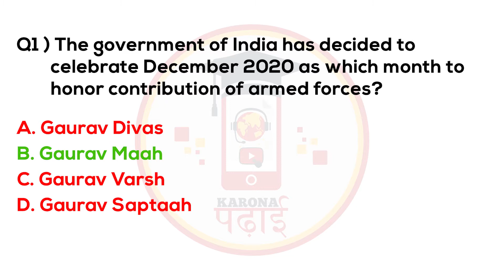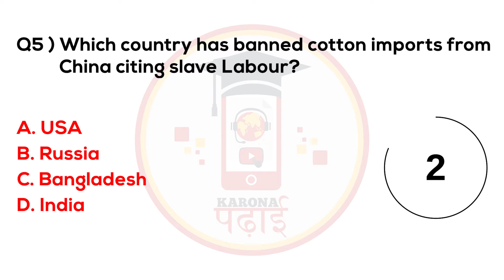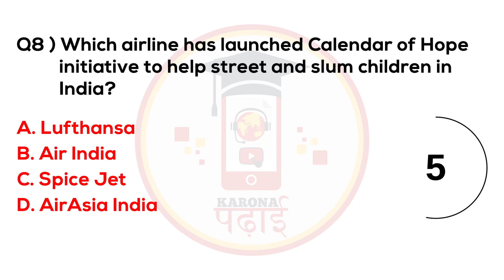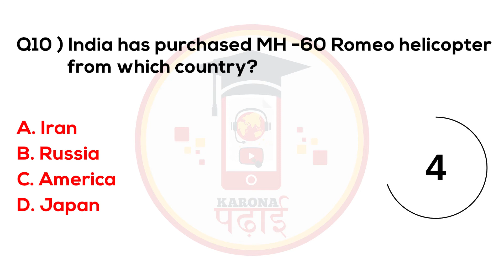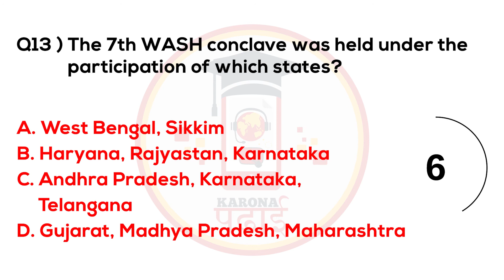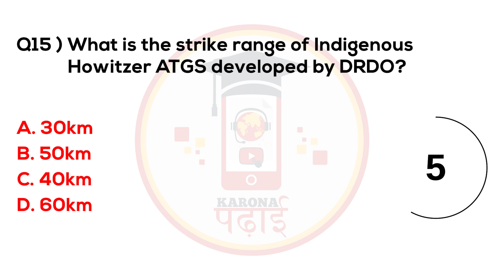MCQ Current Affairs 2020 December Karona Padhai Daily Question Set 10